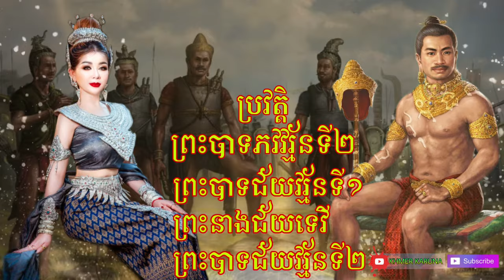មេរៀនទី២២ ប្រវត្តិព្រះបាទភវវរ្ម័នទី២ ព្រះបាទជ័យវរ្ម័នទី១​ ព្រះនាងជ័យទេវី ព្រះបាទជ័យវរ្ម័នទី២